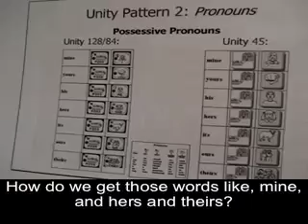19-Possessive Pronouns cc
19-Possessive Pronouns cc